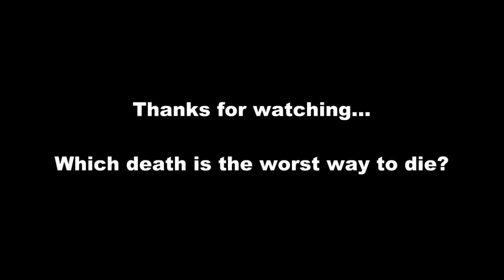104 Ways To Die In Zelda Ocarina of Time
Link has to go on a huge adventure just to save Hyrule and Princess Zelda.  Link will face many challenges throughout his adventure in which a lot of things may get in his way to stop him from doing so by solving puzzles, figuring out where to go and not get lost, battling all enemies of different shapes and sizes as well as trying to stay alive...  In this video, I show you 104 ways Link can be killed just trying to save Hyrule and Princess Zelda.

Alternate Titles:
The Many Ways Link Dies in The Legend of Zelda Ocarina of Time
The Many Ways to be Killed in The Legend of Zelda Ocarina of Time
104 Ways to be Killed in Zelda Ocarina of Time